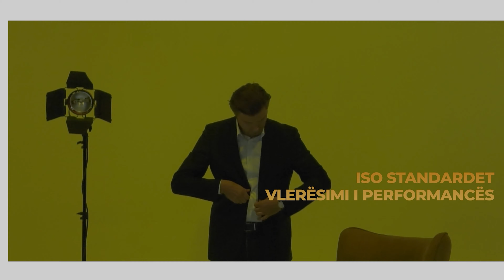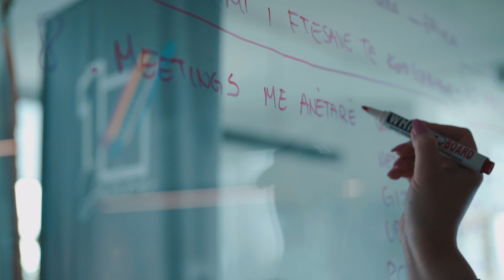BIZNESI per t'u kuptuar - OEGJK EM 13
Biznesi per t’u kuptuar
Driton S. Bejtullahu
Autor i emisionit
REDMEDIA 2022

Producent Ekzekutiv : Burim Isak Krasniqi | RedMedia
Publisher : Baresha Network